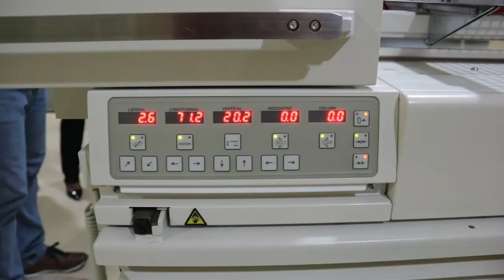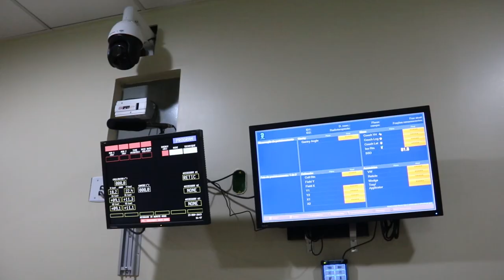Tj Regional - Edição da Noite (21/11/ 2019)